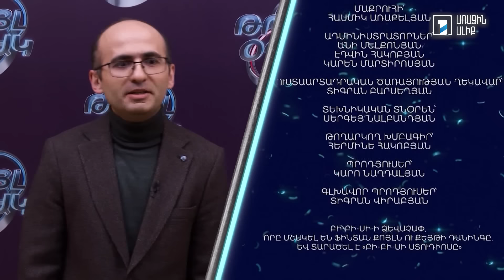Թույլ օղակ. 5-րդ թողարկում